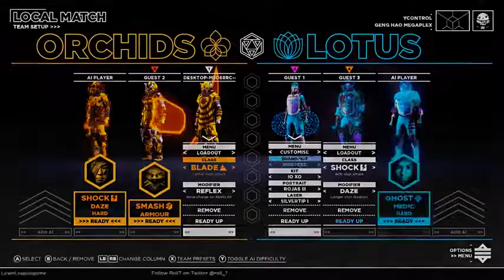Laser League Official The Future of Sport Trailer